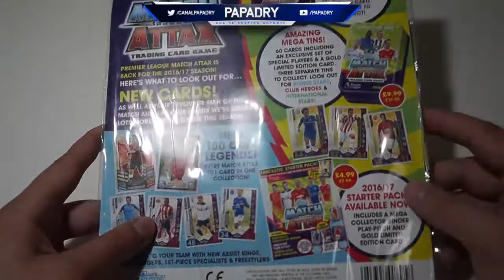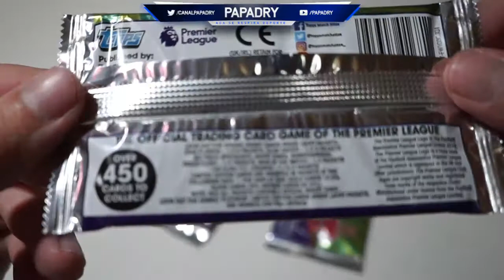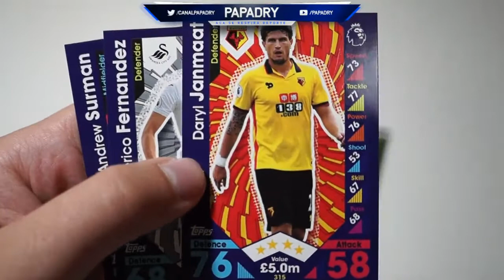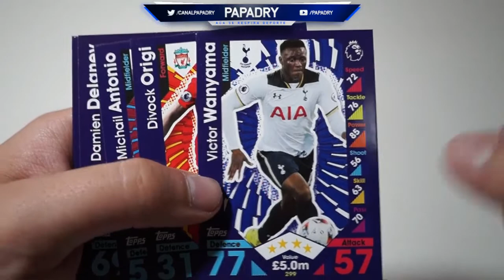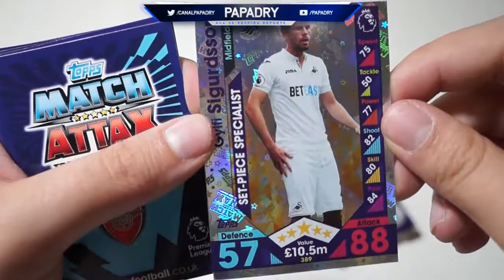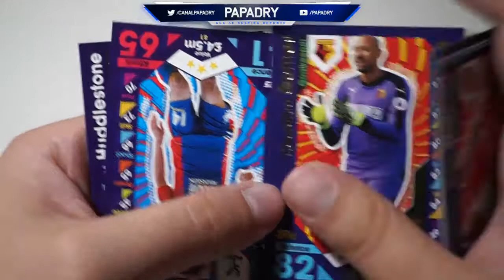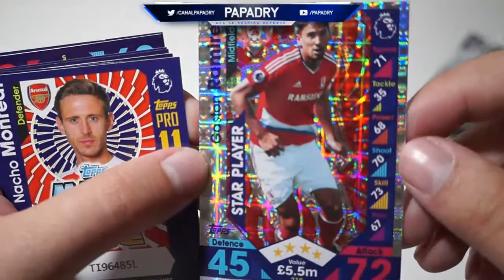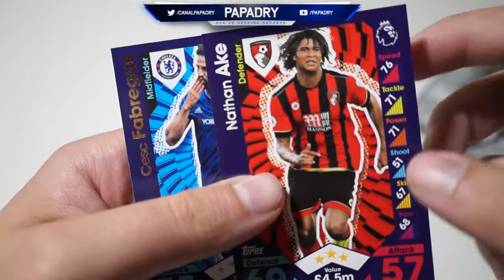SUPER PACK OPENING TOPPS MATCH ATTAX PREMIER LEAGUE 2016/2017